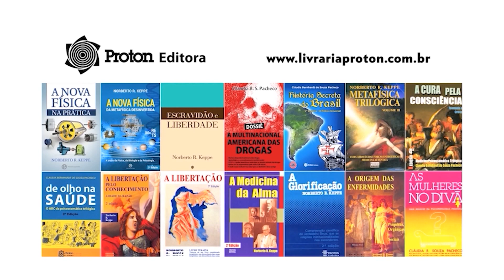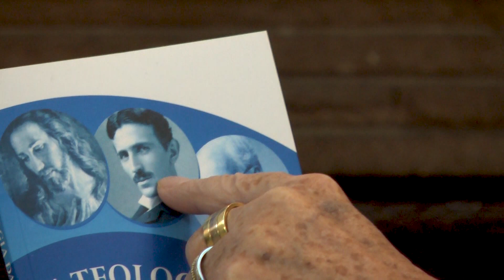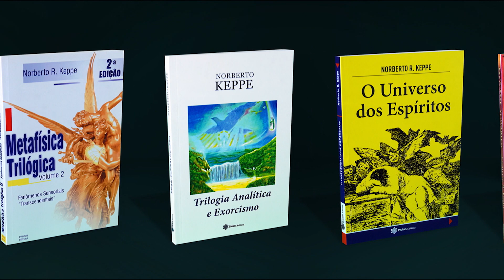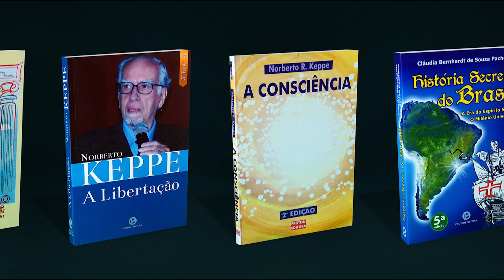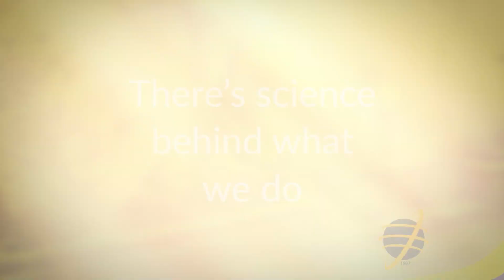Tecnologia com Deus - TV STOP 448A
🔍 A Tecnologia que utiliza a energia que está mudando o mundo! Apresentação dos princípios da Ciência da Energética de Norberto Keppe, que levaram à elaboração da tecnologia mundialmente premiada do Keppe Motor.
Cláudia Bernhardt de Souza Pacheco é Psicanalista, Escritora, Diretora-geral das Faculdades Trilógicas, Doutora Honoris Causa, Presidente do IK&P e Fundadora da STOP a Destruição do Mundo.

Norberto da Rocha Keppe é Psicanalista, Escritor e Presidente da SITA - Sociedade Internacional de Trilogia Analítica (Psicanálise Integral).